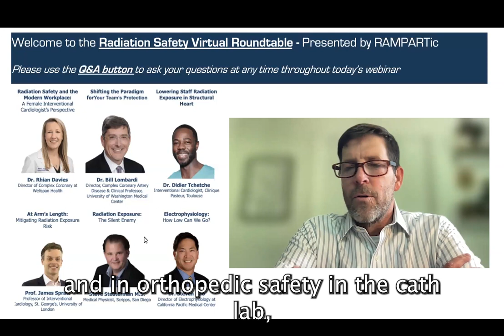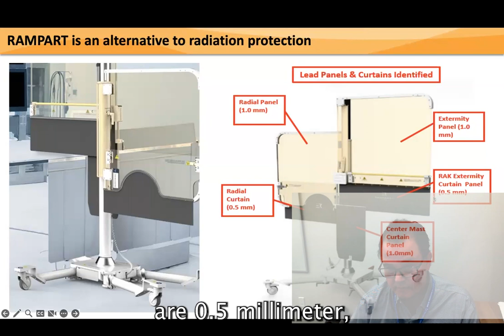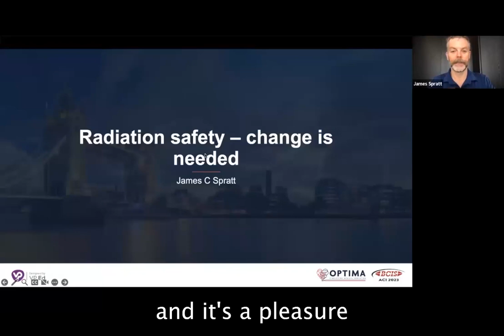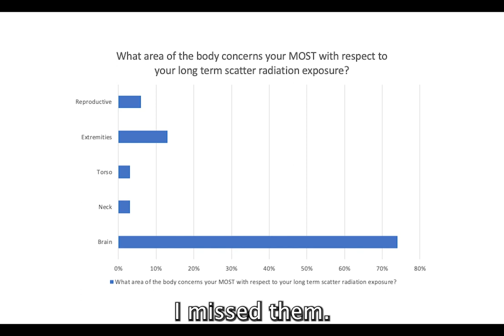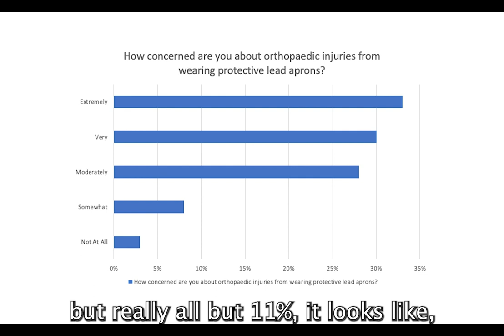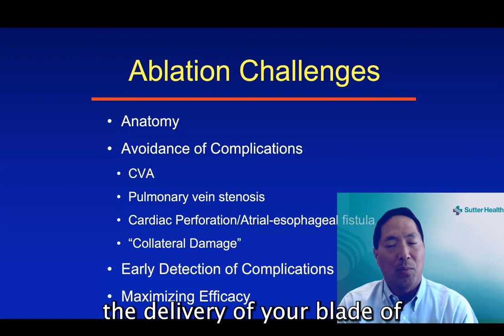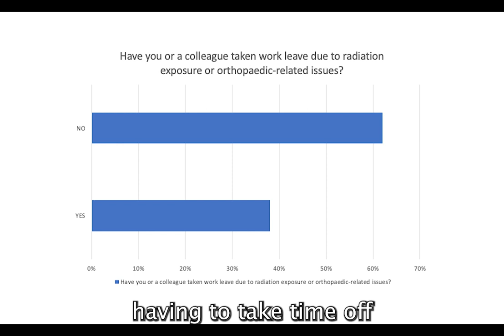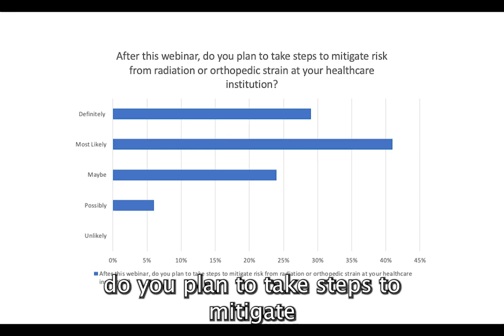Radiation Safety Webinar, 4-27-23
In recognition of "World Day for Safety and Health at Work", this virtual roundtable features an internationally-recognized panel discussing topics related to radiation safety in the cath lab.

Jump -To Video Sections:

04:34 - Dr. Bob Foster (Interventional Cardiologist) - "Injuries Sustained from a Cath Lab Career"

11:36 - Steve Steuterman (Medical Physicist) - "Radiation Exposure: The Silent Enemy"

33:59 - James Spratt (Professor of Interventional Cardiology) - "At Arm's Length: Mitigating Radiation Exposure Risk"

51:02 - Dr. Bill Lombardi (Interventional Cardiologist) - "Shifting the Paradigm for Your Team's Protection"

01:07:00 - Dr. Rhian Davies (Inventional Cardiologist) - "Radiation Safety and the Modern Workplace: A Female Interventional Cardiologist's Perspective"

01:20:35 - Dr. Steve Hao (Electrophysiologist) - "How Low Can We (Safely) Go?"

01:35:57 - Dr. Didier Tchetche (Interventional Cardiologist) -  Lowering Staff Radiation in Structural Heart